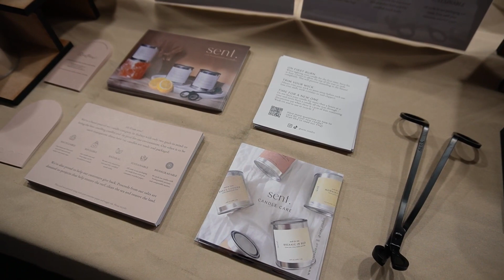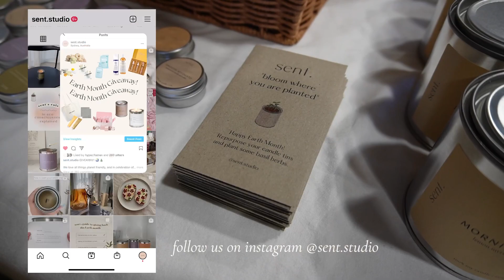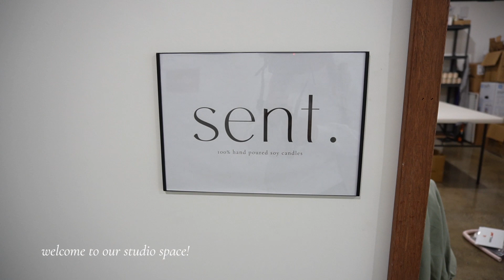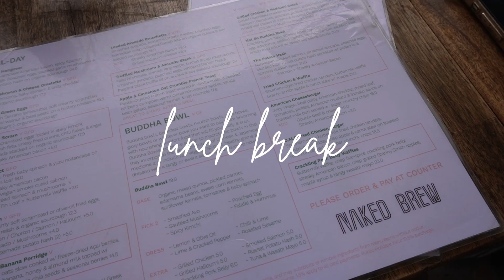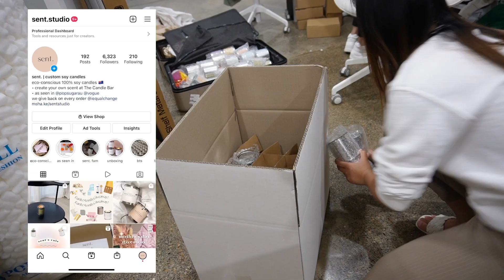LONG WEEKEND VLOG || kirribilli markets, engagement party and prep day!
Come and spend the long weekend with us! Our second in-person market selling our candles! It was so nice meeting a lot of you :)

We are a hand-poured all-natural candle studio in Sydney Australia! We started this idea based on the lack of scents suited to our liking so we created The Candle Bar. Your person, your memory, your place, your scent. Our main objective is to bring the most amazing smelling candles to your space, all whilst helping our Earth in mind. We donate $1 from every order to a charity that helps the earth :) Follow along our journey!